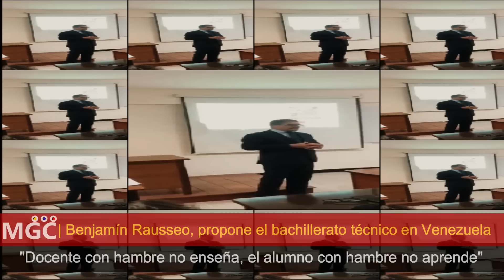🔴SUCEDIO HOY! URGENTE HACE UNAS HORAS! MIRALO ANTES QUE LO BORREN - NOTICIAS VENEZUELA HOY